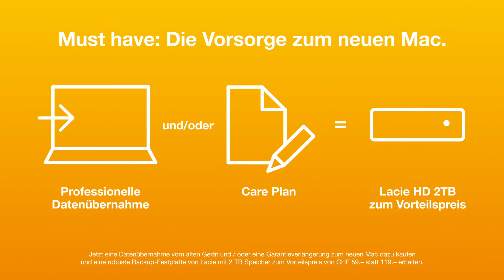Speed plus Leistung gleich Mac.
Jetzt bei uns Konfigurieren.
dq-solutions.ch/wunsch-mac-konfigurieren